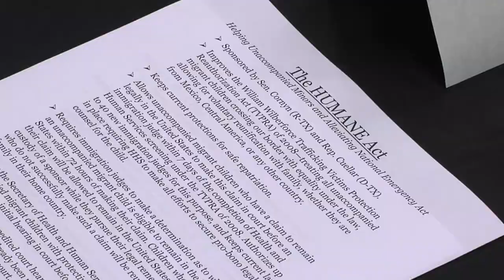Mission TX - The Humane Act - 2014